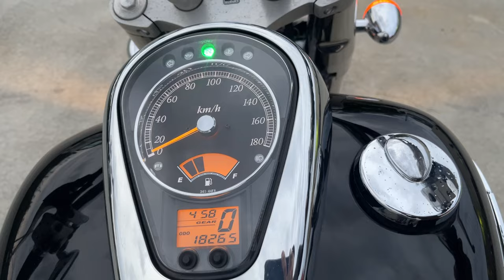イントルーダークラシック400 2010年 中古車 バイクショップ名:エナジーモータースタイル 伊丹市本店